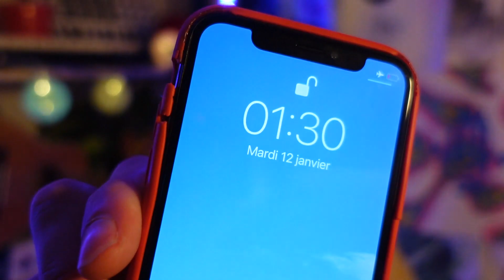Je VEUX qu'on m'aime.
Salut mes p'tits culs !
Après vous avoir beaucoup parlé de ma sexualité, il était temps de vous parler d'amour.
Parce que si y'a bien un truc à savoir sur moi, c'est que je veux qu'on m'aime. Depuis tout petit j'ai besoin qu'on me regarde, qu'on m'applaudisse, j'ai toujours rêvé d'être connu.